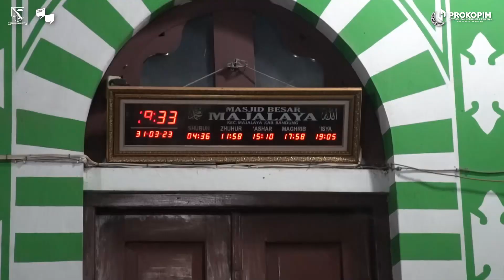Tarling di Majalaya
Pada tarling tersebut, tak lupa, bupati mengingatkan kepada masyarakat untuk berzakat fitrah, baik menyerahkan uang maupun beras.

“Zakat fitrah harus diberikan sebelum hari raya idulfitri dan zakat tersebut diperuntukkan bagi masyarakat fakir/miskin. Mari laksanakan kewajiban kita selaku umat muslim,” ucapnya.